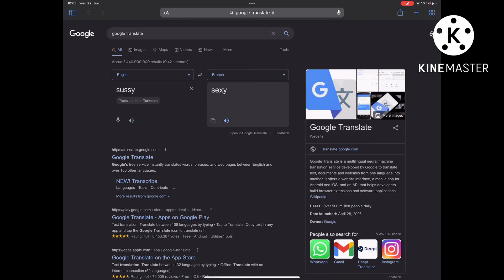CAN U SPELL SUSSY IN FRENCH